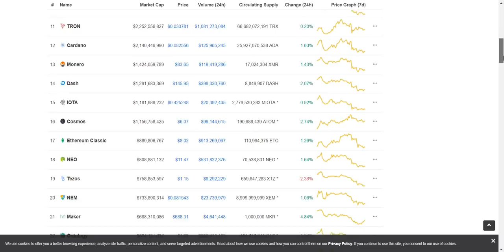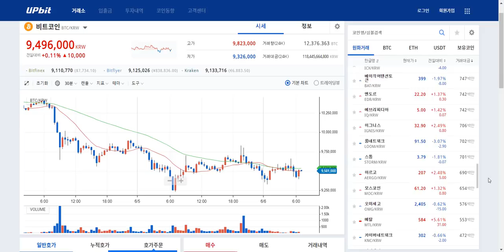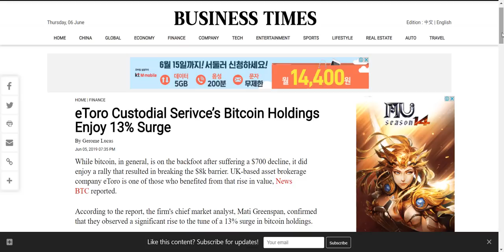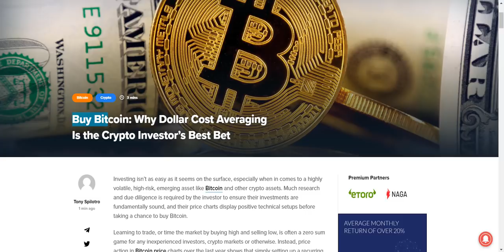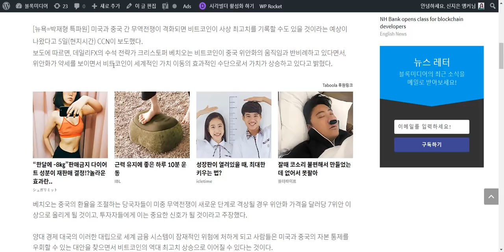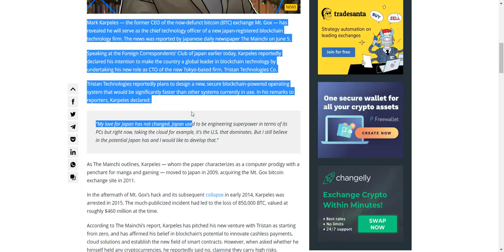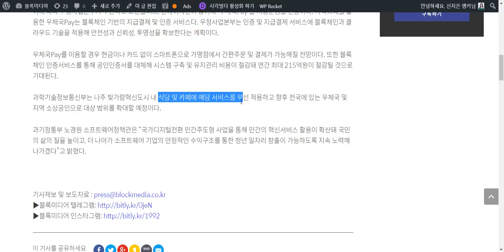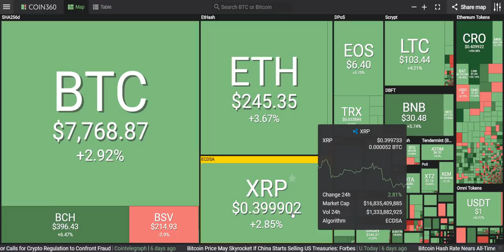[굿모닝 비트코인] 0606 암호화폐 상승 흐름 속 비트코인 7700달러 상회.. 비트코인 살 때는 '달러평균원가법'전략을 사용해라?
오늘은 암호화폐 시장 초록불이 환하게 들어와있습니다.
대부분 암호화폐들 3~4%상승폭 유지하면서 좋은 흐름 만들어나가고 있는데요.

비트코인은 1~2% 오름세 보이며 7700달러 선을 웃돌고 있습니다.
비트코인캐시, 이오스, 바이낸스 코인의 5%를 오가는 상승폭이 눈에 띄구요, 비트코인SV는 조정받는 모습입니다.

비트코인 차트분석을 시작으로
다양한 이슈와 기사들 준비했습니다.